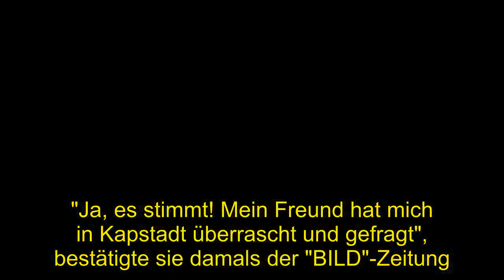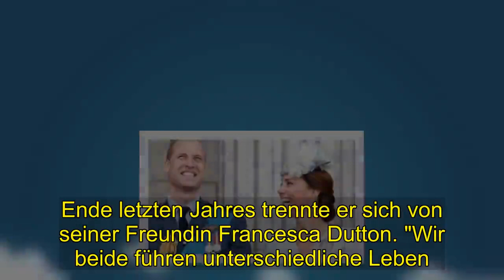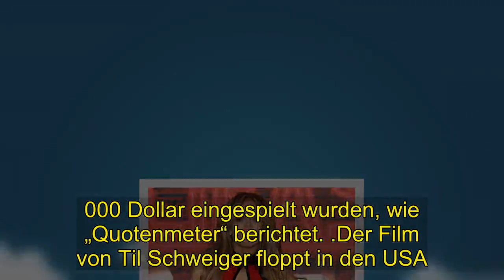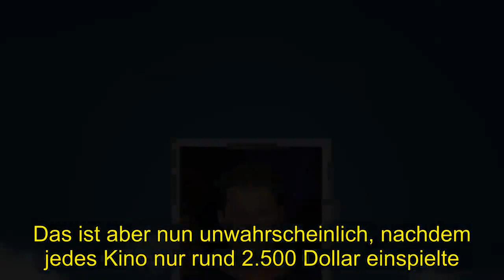Hot | Til Schweiger: Das Model und ihr Verlobter Sönke Rosenkranz werden zum ersten Mal Eltern.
Jubel-News von Svenja Holtmann! Das Model und ihr Verlobter Sönke Rosenkranz werden zum ersten Mal Eltern.  Das verkündete die 32-Jährige stolz auf ihrem Instagram-Account: "Wir freuen uns so sehr euch endlich mitteilen zu können. dass wir dieses Jahr ein Baby erwarten " Mehr Details wollte Svenja aber noch nicht verraten. Til Schweiger wollte kein weiteres Kind. Ob ihr Ex Til Schweiger wohl schon gratuliert hat? Immerhin waren die beiden drei Jahre ein Paar.  Sie zog sogar in seine Villa in Hamburg ein. Doch 2013 war plötzlich alles aus und vorbei.  Angeblich soll die Nachwuchsplanung der ausschlaggebende Grund gewesen sein. Sie wünschte sich Kinder, er nicht.   Kurz nach der Trennung funkte es mit ihrem Sören. Ein Jahr später folgte der Antrag.  "Ja, es stimmt! Mein Freund hat mich in Kapstadt überrascht und gefragt", bestätigte sie damals der "BILD"-Zeitung.  Jetzt krönt auch noch ein Baby ihr Liebesglück. .Trennung von Francesca Dutton.Bei Til sieht es dagegen nicht so rosig.  Ende letzten Jahres trennte er sich von seiner Freundin Francesca Dutton. "Wir beide führen unterschiedliche Leben.  Sie arbeitet in London und in Los Angeles, ich habe meinen Mittelpunkt in Deutschland.  Und nach Los Angeles ziehe ich nie wieder", sagte er kurz nach dem Liebes-Aus.  Wer weiß, vielleicht schwebt Til ja auch bald wieder auf Wolke Sieben.  In den USA lief der Film jetzt ebenfalls an – der Schauspieler wollte so international durchstarten.  Doch dieser Traum bleibt ihm wohl verwehrt, denn der Streifen floppt in den Vereinigten Staaten komplett.  Für die Neuauflage hatte Til Schweiger zahlreiche Hollywood-Star engagiert – doch auch diese sorgten nicht für den Erfolg.  Das Remake von „A Head Full of Honey“ wollten am, ersten Wochenende nur wenige Zuschauer sehen, so das gerade mal 10. 000 Dollar eingespielt wurden, wie „Quotenmeter“ berichtet. .Der Film von Til Schweiger floppt in den USA. Der Film lief bisher in vier Kinos an – mit der Option, den Streifen auch in weiteren Kinos zu zeigen.  Das ist aber nun unwahrscheinlich, nachdem jedes Kino nur rund 2.500 Dollar einspielte.  Zeitungen wie „Los Angeles Times“ oder die „New York Times“ kritisierten ebenfalls den Film und schrieben, dass der Schnitt chaotisch sei. Ob ihr Ex wohl schon gratuliert hat? Immerhin waren die beiden drei Jahre ein Paar. Sie zog sogar in seine Villa in Hamburg ein.Doch 2013 war plötzlich alles aus und vorbei. Angeblich soll die Nachwuchsplanung der ausschlaggebende Grund gewesen sein.Sie wünschte sich Kinder, er nicht. Bei Til sieht es dagegen nicht so rosig.Ende letzten Jahres trennte er sich von seiner Freundin Francesca Dutton. "Wir beide führen unterschiedliche Leben.Sie arbeitet in London und in Los Angeles, ich habe meinen Mittelpunkt in Deutschland. Und nach Los Angeles ziehe ich nie wieder", sagte er kurz nach dem Liebes-Aus.Wer weiß, vielleicht schwebt Til ja auch bald wieder auf Wolke Sieben.